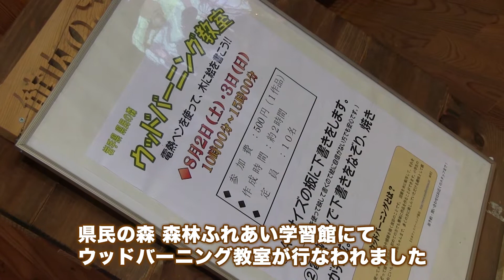ウッドバーニング教室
県民の森　森林ふれあい学習館にてウッドバーニング教室が行われました。ウッドバーニングとは電熱ペンを使って木を焦がし、絵や模様を描く技法です。次回は11月開催予定です。皆さんのご参加をお待ちしています♪